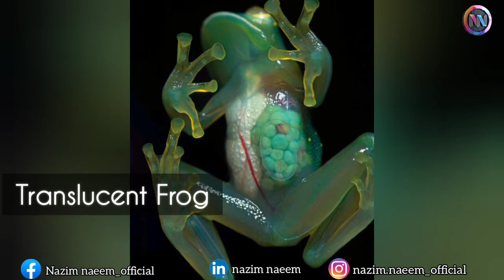Unknown facts about Amazon Rainforest | amazon rainforest documentary | amazon rainforest animals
welcome to my YouTube channel Nazim Naeem_Official ,the whole purpose of my channel is to educate peoples who wants  to earn online from basic to advance level ,my team is design some courses based on basic to advance level skills these all courses are free and easy ,

●How To Find Trending Topics For YouTube Videos In 2021 || How To Grow Your YouTube Channel In 2021